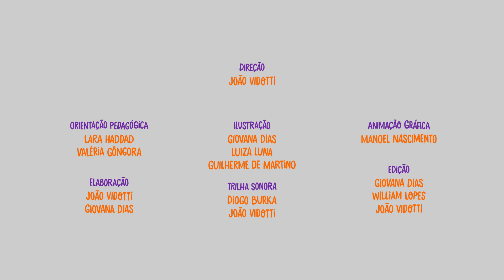YOOG - Pintando com o Bicudo - 21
LINK PRA DOWNLOAD DA ATIVIDADE

Desenvolvido sob a orientação pedagógica de Valéria Gongora e Lara Haddad.

Valéria Gôngora é Graduada em Pedagogia pela Universidade Estadual de Londrina
Especialista em Avaliação Educacional Neuropsicopedagogia Psicopedagogia
Atua há 25 ano como professora do Ensino Fundamental Anos Iniciais
Atuou no Instituto de Educação Infantil e Juvenil - Londrina - com crianças portadoras de necessidades especiais.
Atualmente atua no Colégio Universitário como professora de Matemática do Ensino Fundamental Anos Iniciais e Finais.

Lara Haddad é Professora de Artes Visuais e Design Gráfico. Fundadora e professora  do Espaço Ilustres Ideias (escola de artes e design- Londrina), Ilustradora e Diretora de Arte.
Possui graduação e mestrado pela Universidade Estadual de Londrina. Especialização em Ilustração pela Fundação Calouste Gulbenkian - Portugal e Atualização Artística em Mídias Criativas pela Brock University- Canadá.